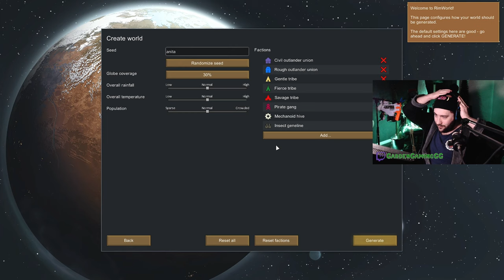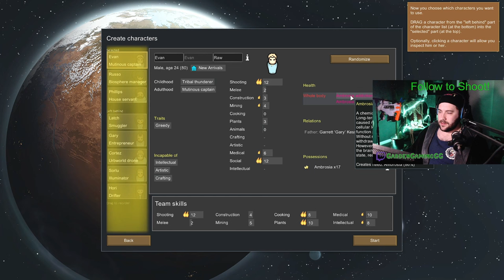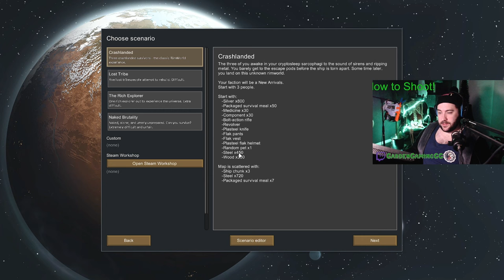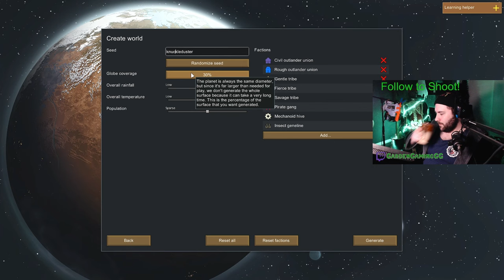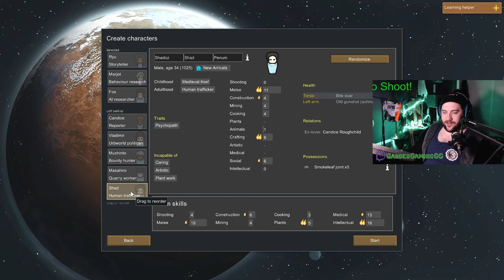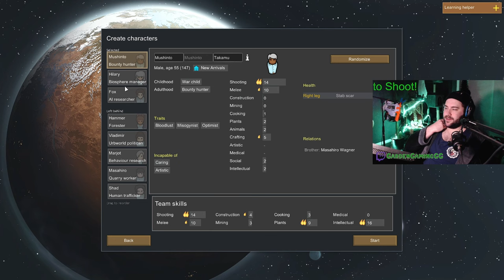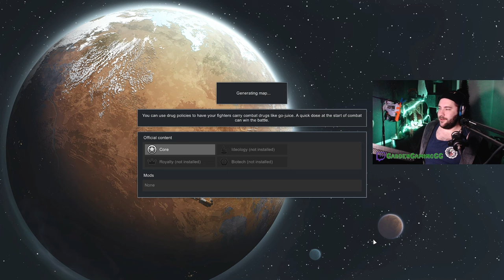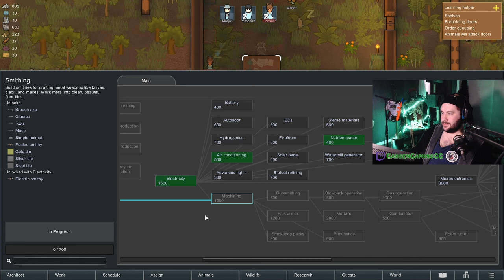Playdough brain learns to play Rimworld - VOD